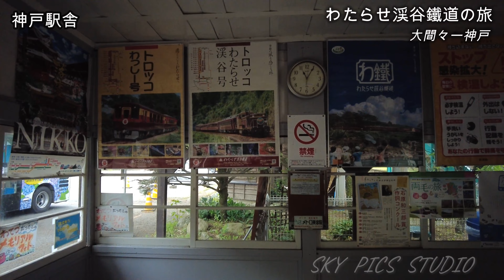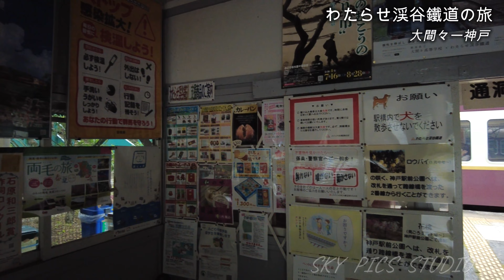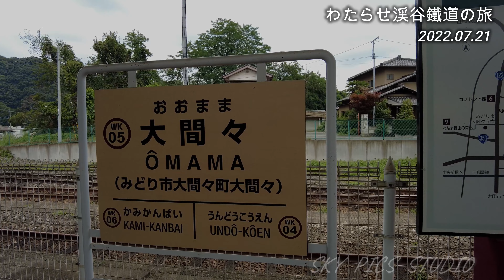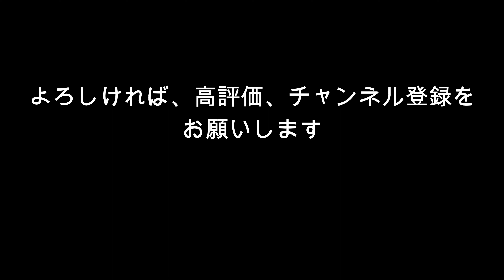【Vlog花鳥風月】わたらせ渓谷鉄道の旅_2022.07.21_渡良瀬川沿岸を走るこの鉄道列車は爽快だ。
2022年7月21日　木曜日
わたらせ渓谷鐵道の大間々駅、神戸駅区間を乗車しました。
わたらせ渓谷鐵道は、初めて利用したのですが、一両編成の列車の車内は意外にも快適でした。
路線は、渡良瀬川の渓谷沿いを走っていて、素晴らしい風景を見ることができます。
神戸駅では、列車のレストラン「清流」でざるそばと舞茸天をいただきました。列車のレストランも風情がありますね。
深緑の渓谷も見事ですが、紅葉の時期も期待が持てますね。

この路線は、群馬県の桐生駅から栃木県の間藤駅まで運行しています。
今度は、足尾駅まで行ってみようと思います。